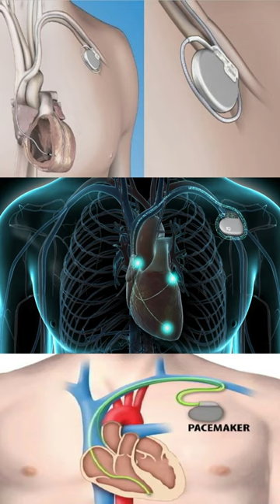"क्या पेसमेकर हार्ट फेल्योर का कारण हो सकता है? (Can pacemaker cause heart failure?)"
In this informative video, we explore the topic - "क्या पेसमेकर हार्ट फेल्योर का कारण हो सकता है?" (Can pacemaker cause heart failure?). We dive into the crucial question of whether pacemakers have the potential to lead to heart failure. Pacemakers, frequently used medical devices for regulating heart rhythms, play a significant role in managing heart conditions. However, certain factors and circumstances may arise that could potentially pose risks or complications for patients using pacemakers.

Join us as we shed light on this matter, delving into the effects, benefits, and potential concerns associated with pacemakers. Our expert discussions highlight the importance of understanding the correlation between pacemakers and heart failure, ensuring that individuals can make informed decisions about their cardiac health.

DM CARDIOLOGIST

3:30pm to 5:30 pm in afternoon Daily(Excluding Sunday)

Halar road,

Valsad

For appointment:-
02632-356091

Vapi:-
21ST CENTURY HOSPITAL